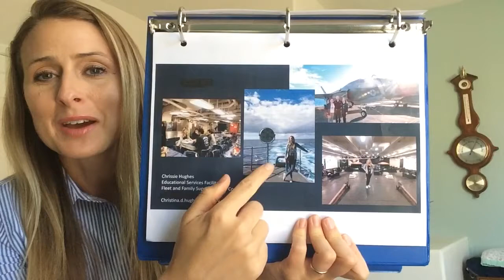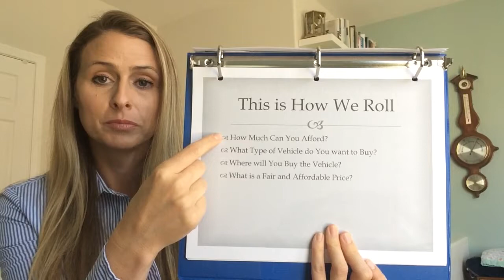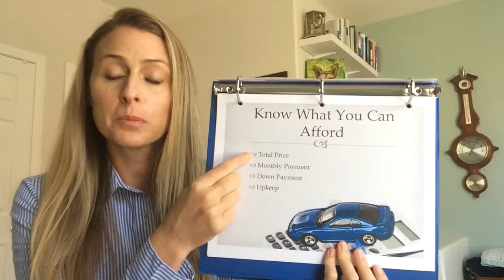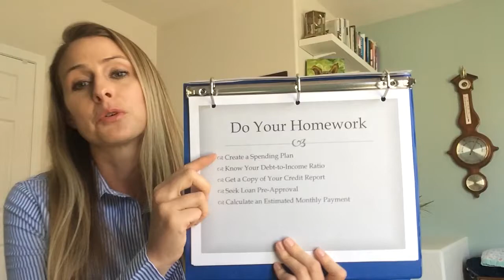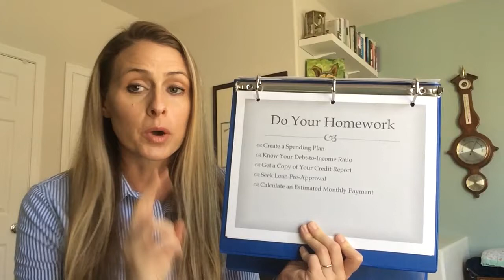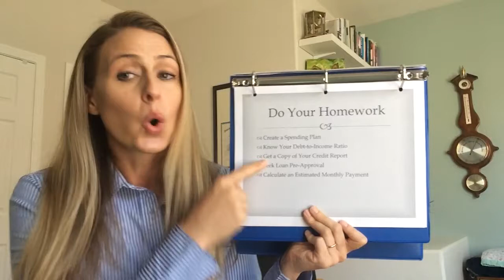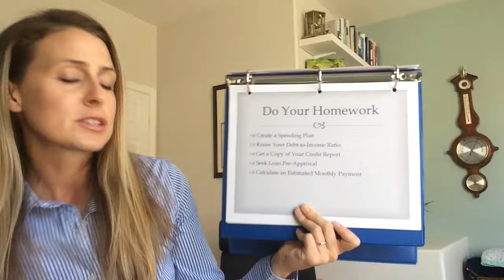Car Buying 1 of 5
Doing your homework and knowing what you can afford